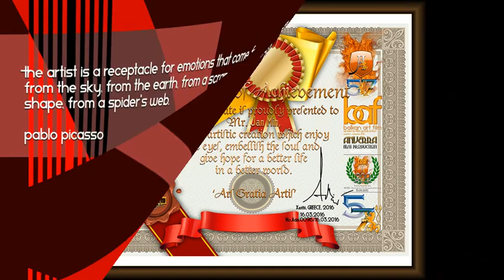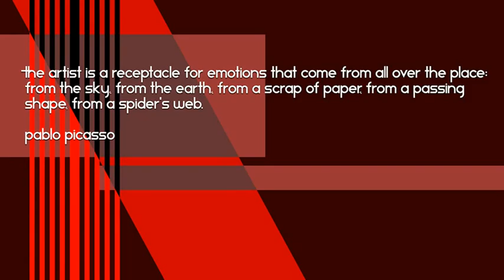ANVERRA FP 2016 - The ART of Jan MIN...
BALKAN Art FILM & ANVERRA Film Production 2016 , presents:
The ART of Jan MIN..